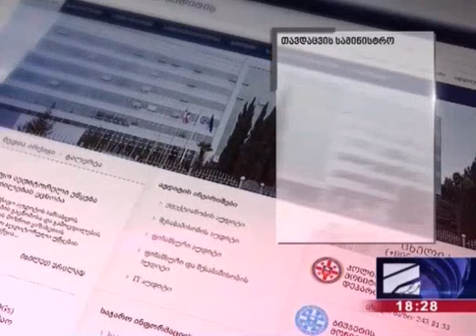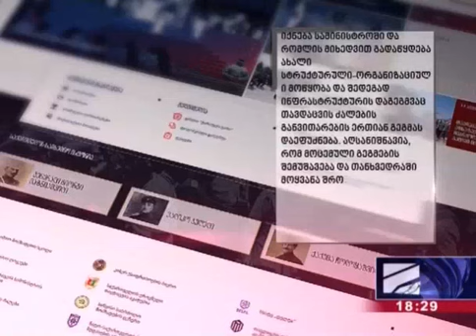კურიერი 18:29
2013 წლიდან დღემდე 1500 ზე მეტი ოჯახის ბინით უზრუნველყოფა მოხდა - თავდაცვის სამინისტრო აუდიტის დასკვნას განცხადებით პასუხობს